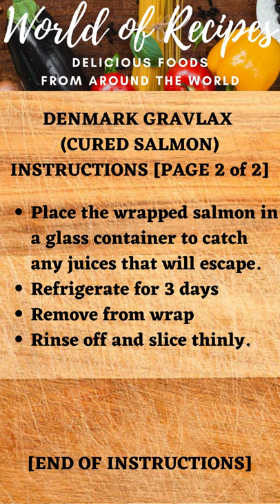[DENMARK CUISINE] Recipe For Denmark Gravlax (Cured Salmon)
DENMARK GRAVLAX (CURED SALMON)

 Cook Time = 3 days
 Total Time = 3 days 10 minutes
 Servings = 4

DIRECTIONS
Cooking Equipment:
[COOKWARE] Click Link To Purchase Cookware
[BAKEWARE] Click Link To Purchase Bakeware

INGREDIENTS
1 1/2 lbs of salmon filet skin on
3 Tablespoons salt
3 Tablespoons sugar
3 teaspoons ground black pepper
Handful of fresh dill
[END OF INGREDIENTS]

INSTRUCTIONS
1. Put the salmon skin side down on a large piece of plastic wrap.
2. Mix together the dry ingredients and spread on top of salmon.
3. Add the dill on top of dry ingredients and wrap up in plastic wrap.
4. Place the wrapped salmon in a glass container to catch any juices that will escape.
5. Refrigerate for 3 days
6. Remove from wrap, rinse off and slice thinly.
[END OF INSTRUCTIONS]

RECIPE COURTESY OF INTERNATIONAL CUISINE